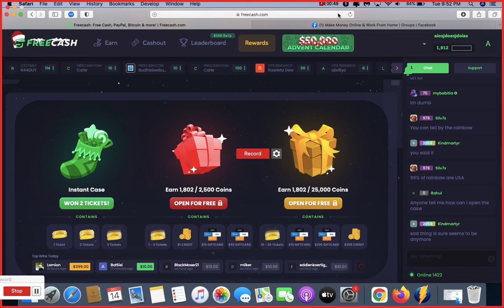Freecash - Fastest way to make money online?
How to make money online. Freecash. Swagbucks. Surveys. Survey paying apps. Money making. Money making apps.

howtomakemoney online.